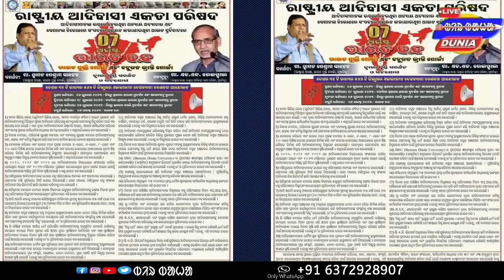᱗ ᱟᱜᱚᱥᱴ ᱵᱷᱟᱨᱚᱛ ᱵᱚᱸᱫ BIRODH||Brahmin protested against India's shutdown on 7th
᱗ ᱟᱜᱚᱥᱴ ᱵᱷᱟᱨᱚᱛ ᱵᱚᱸᱫ BIRODH||Brahmin protested against India's shutdown on 7th ||‎@BirbahaLiveDunia